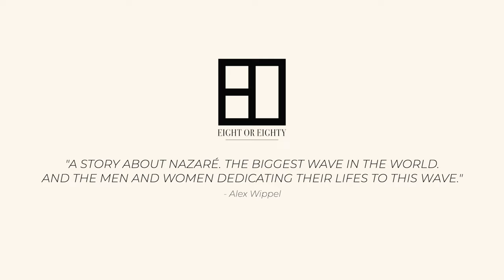NAZARÉ: The Perfect Surfer's Playground for Conquering Earth's Biggest Waves | Ep 4 - Vlog 8 or 80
The Austrian Big Wave surfer Alex Wippel tells his story about surfing the biggest wave of the world in Nazaré/Portugal

In the captivating fourth episode of "8 or 80," join us as we train alongside the prodigious talent, 22-year-old Gabriel Sampaio, amidst the towering waves of Nazaré. Witness the camaraderie and determination as we push each other to new heights, capturing breathtaking shots that unveil the raw power of this ultimate playground.

In this episode, join us as we embark on a journey to create a formidable team of surfers, united by their passion for conquering the most massive waves on the planet.

Experience jaw-dropping footage of surfers conquering massive waves that challenge even the most seasoned professionals. Our Big Wave Surfing Compilation showcases thrilling challenges, incredible wipeouts, and awe-inspiring highlights that will keep you on the edge of your seat.

Join us as we go behind the scenes of the Big Wave Surfing community in Nazaré, where passion and camaraderie fuel the pursuit of breaking records and setting new standards in the surfing world.

Witness breathtaking footage of world-record-breaking waves, pushing the limits of what's possible in extreme sports. See surfers achieve the impossible and etch their names in history.

But remember, every adventure comes with surprises! Witness the unexpected moments that unfold on the vast ocean, from heart-stopping close calls to moments of pure triumph.

With GoPro footage capturing every exhilarating second, you'll feel like you're right there, riding the waves alongside our fearless surfers.

While we celebrate triumphs, we also acknowledge the challenges and wipeouts. Nazaré's powerful waves demand respect, and we'll delve into the importance of ocean safety for surfers, highlighting the incredible work of the Nazaré Surfing Rescue team.

Whether you're a seasoned surfer seeking tips and techniques or an adventure enthusiast craving a glimpse into the world's most incredible waves, "8 or 80" promises to be a series that will leave you inspired and in awe of the surfers mastering the waves.

Don't miss a single episode as we release heart-pounding surf action every week!

Krone.tv movie production "8or80" by Luís Coelho/DAB Prods & Joaõ Vidinha/Adrenaline Drone Footage.

PS: "8 or 80" is an old Portuguese proverb that refers to the Nazaré way of life - a kind of mentality, a spectrum in dealing with each other, a certain basic tension but never escalation, binary thought patterns and above all the range of variation in wave height (8-80 feet), wave speed (up to 80 km/h) and age.